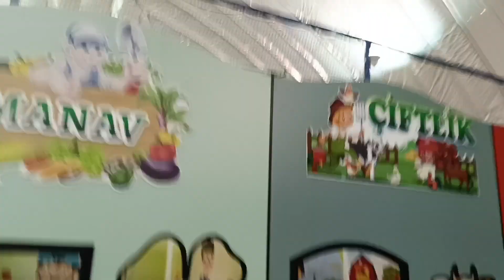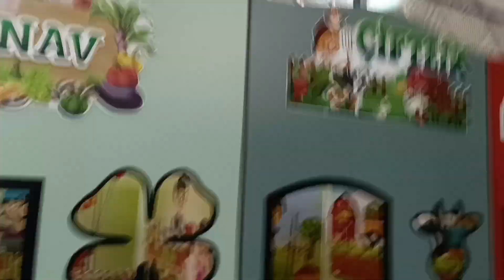Wow büyük oyun alanında büyük top havuzuna atlıyoruz !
Büyük oyun alanında büyük kaydıraklardan top havuzuna kayıyoruz ! Büyük trambolinlerde zıplayarak büyük top havuzuna atlıyoruz !